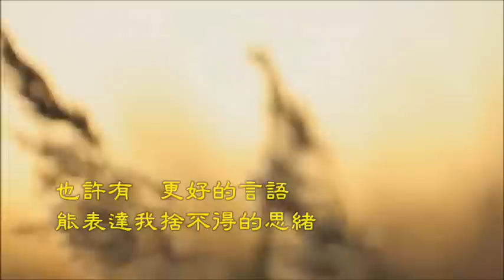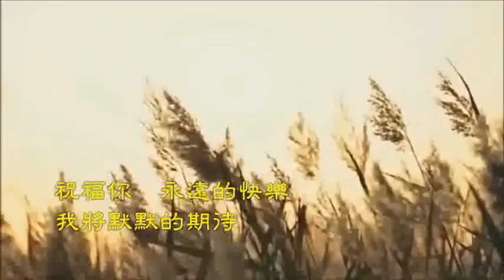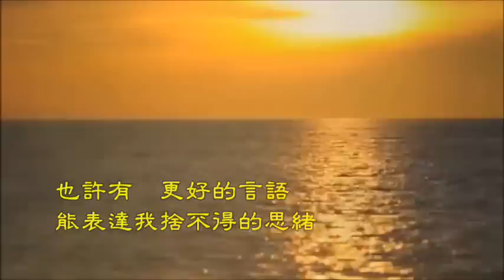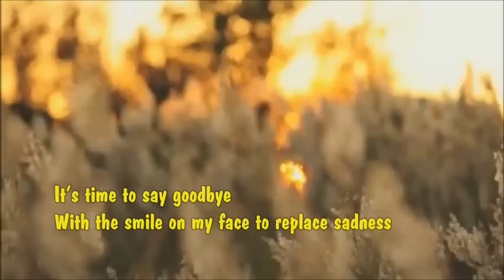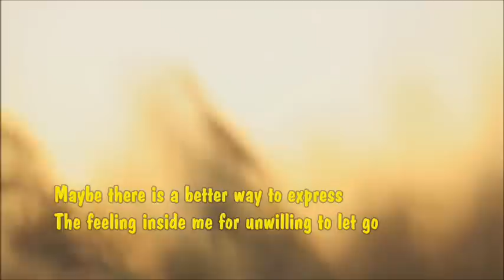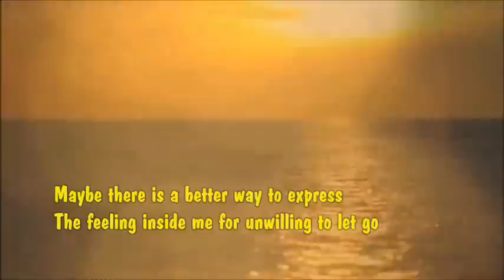金智娟 - 再見/Delphine Chan - Goodbye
該是說再見  用我代替微傷的笑臉
感謝你給我的回憶  我將好好的珍惜
在每個日子裏...

也許有更好的言語  能表達我捨不得的思緒
祝福你永遠的快樂  我將默默的期待
在每個日子裏  再見….

Delphine Chan – Goodbye

With the smile on my face to replace sadness
Thank you for all those memories you’ve given
I will always treasure every one of them
In every single day to come…

Maybe there is a better way to express
The feeling inside me for unwilling to let go
I bless you forever happiness
Gently, I will wait for the day